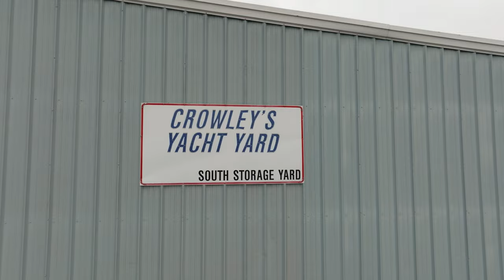Crowleys Yacht Yard